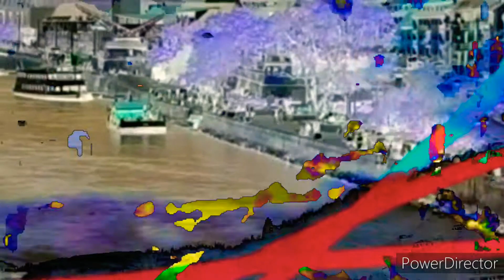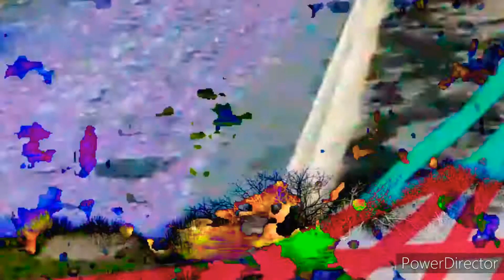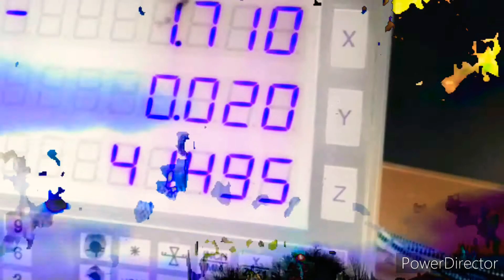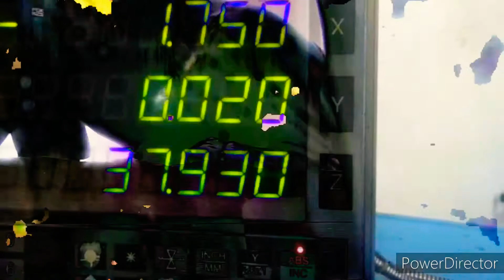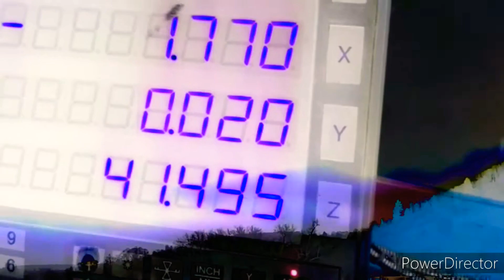музыка волн.странная сказка. Кино.музыка и слова В.Цой.видео кавер ремикс by KonstLight pro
No War. пока на своей шкуре не попробуете не поймёте хуеZZоски...что вас уже буквой z ставят ,а вы радуетесь...Н.Никулин о войне ...вот за чем вы идёте